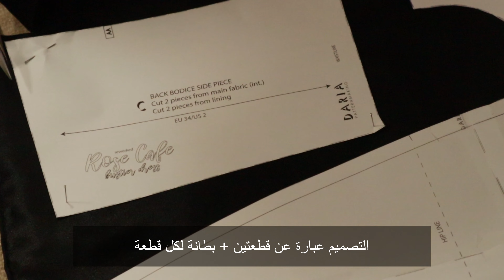تصميم الأزياء 🧵 👗 فستان بيلا | make corset gown beauty and the beast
inspiration by the movie the beauty and the beast
 ✦ صممت فستان سهرة كلوش ، لفلم الأميرة و الوحش

تفاصيل القماش:
✦البطانة مترين ستان
✦القماش الاساسي التنورة تقريبا 6 متر تل  أو أكثر على حسب الطبقات الي تبغيها
✦طبعاً احتجت
 اسفنج للكب
و البلاستك مقاس 6 ملي الي  يسموها بوني